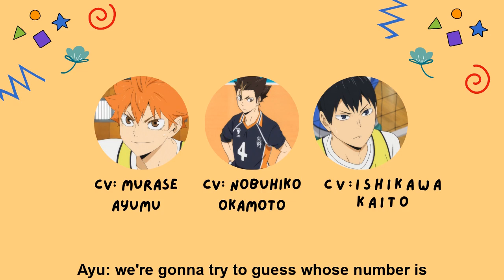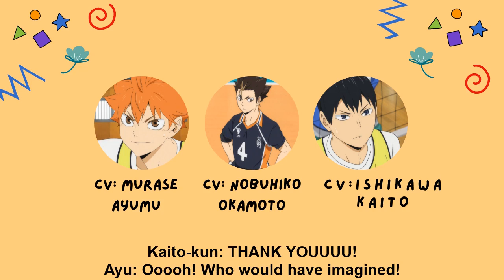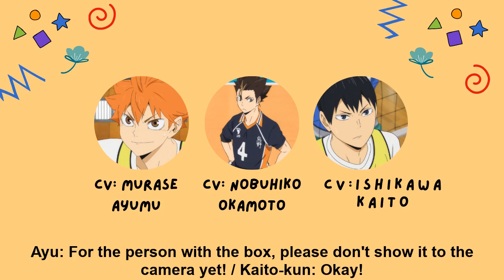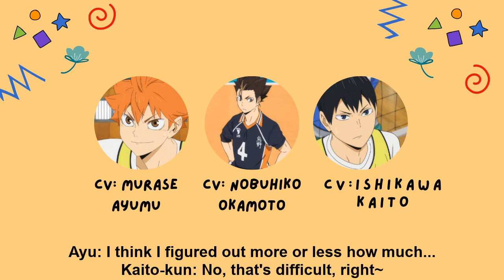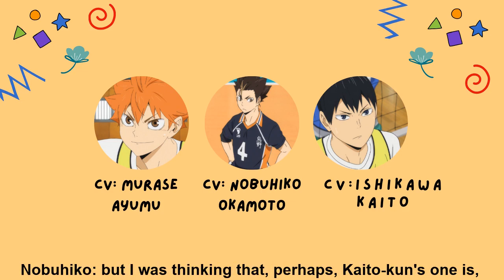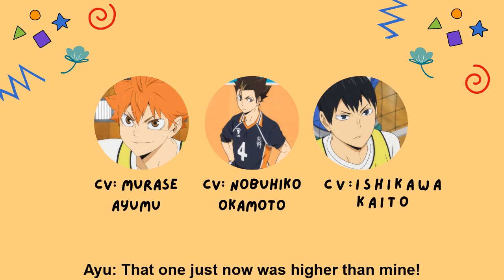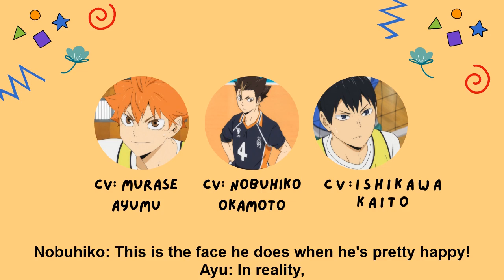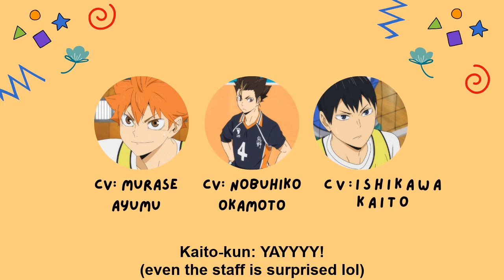[ENG SUB] Right in the center! Attack game with Okamoto Nobuhiko💥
✰ 𝒐𝒑𝒆𝒏 𝒎𝒆 ✰

Can you believe that this is the last day of the year already? Cause I can't ｡ﾟ(TヮT)ﾟ｡
But, anyways, just wanted to wish a happy new year to every and each one of you and thank you again for all your support during 2021! I'm pretty sure that this channel wouldn't be the same without it (｡•̀ᴗ-)✧ I know I always mention how happy I'm with your comments and support, but it's the truth so I'm gonna continue saying that like an old and broken machine hahaha
I also hope that I can continue posting seiyuu content in 2022 as well~ so yoroshiku~ ☆*ヾ(- ∀・*)*+☆
Oh, btw, I wasn't sure with some things while translating this, so sorry for that

▷ In this video:
Ishikawa Kaito (石川 界人)
Murase Ayumu (村瀬 歩)
Okamoto Nobuhiko (岡本信彦)

▷ Haikyuu Web Radio Episode 110
Guest: Okamoto Nobuhiko (Nishinoya Yuu's va)

▷ Intro: Mixtape: OH by Stray Kids ♪